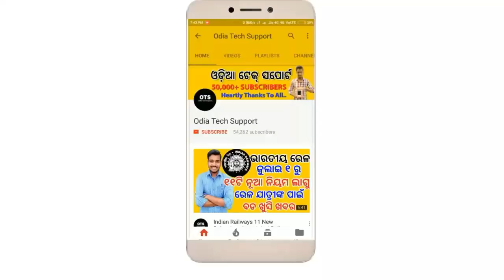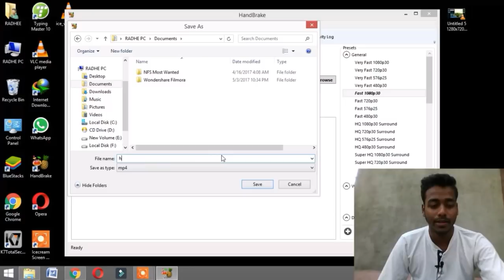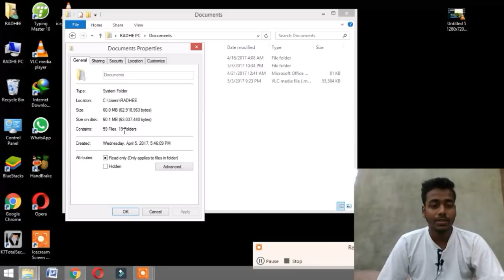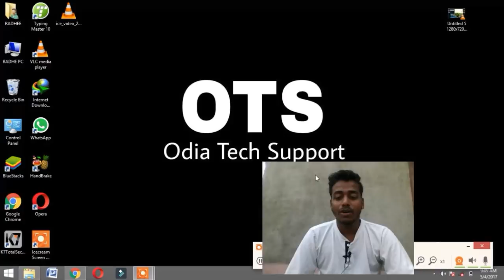Convert Big Data Video to Small, Without Loosing the Clarity. Odia Tech Support. OTS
Jay Jagannath,

JAY JAGANNATH